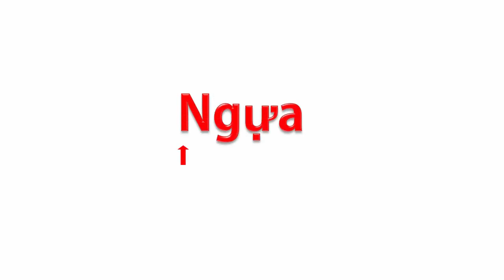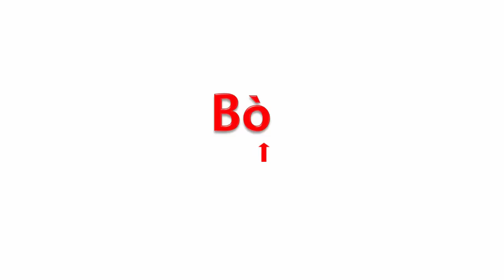Dạy động vật cho bé bằng Tiếng Việt |học hình ảnh và tiếng kêu các con vật |Dạy trẻ thông minh sớm 1